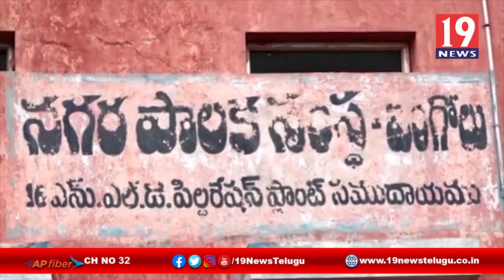సమ్మర్ స్టోరేజ్ ట్యాంకును పరిశీలించిన మంత్రి బాలినేని శ్రీనివాస్ రెడ్డి -ప్రకాశం జిల్లా